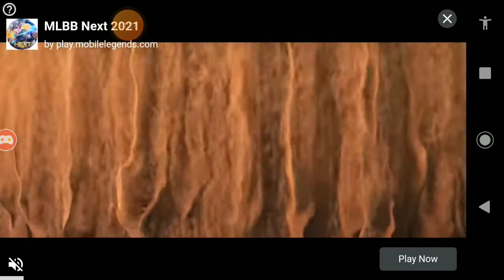Abraham Lincoln Armored Car